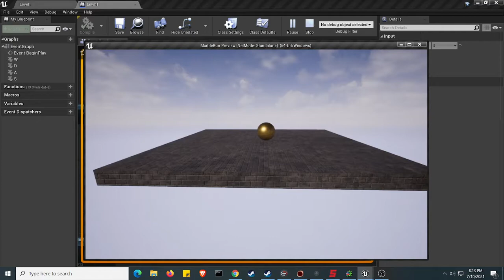Starting Marble Run Unreal Engine Blueprints Tutorial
A nice break from the heavy coding, the next 9 hours of tutorials we'll be learning through is pure Unreal Engine blueprints. It's easy to see why Unreal is such a great game engine.

A note here is the teleport physics checkmark in the AddRotationToActor node prevents the floor's physics force from applying to the golden ball when we rotate the floor level around with the wasd keys.